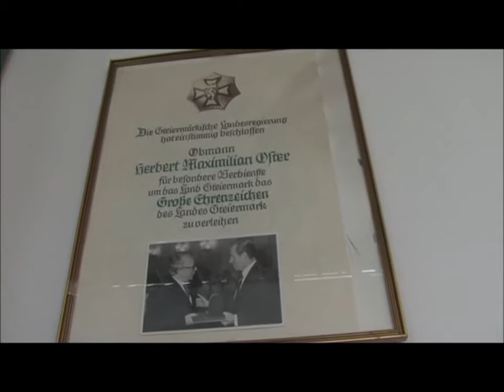Die SpaziergängerInnen der Arche Noah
Sie kommen bei jedem Wetter, manche täglich, und sind stundenlang mit den Tieren unterwegs. Die SpaziergängerInnen der Arche Noah führen ehrenamtlich die Tierheim-Hunde Gassi und leisten so einen unschätzbaren Wert für das Tierheim Arche Noah in Graz.